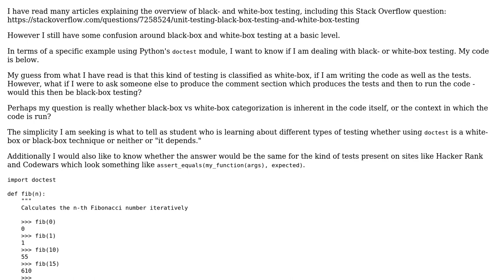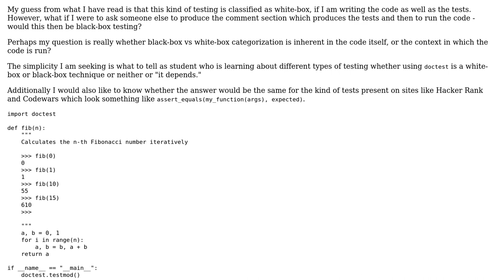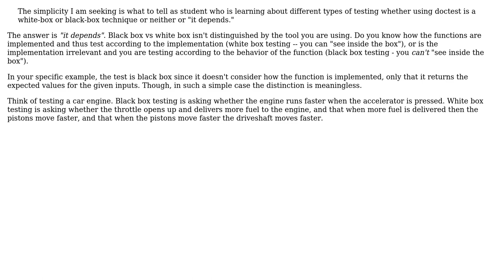Software Engineering: Is Python Doctest a White-Box or Black-Box technique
With thanks & praise to God, and with thanks to the many people who have made this project possible! | Content (except music & images) licensed under CC BY-SA | Music | Images & others | With thanks to user Robin Andrews user Bryan Oakley and the Stack Exchange Network Trademarks are property of their respective owners. You are responsible for your own actions.